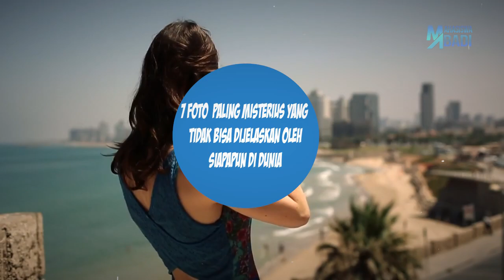7 FOTO PALING MISTERIUS YANG TIDAK BISA DIJELASKAN OLEH SIAPAPUN DI DUNIA !!!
Sebuah foto itu memiliki kisah dibaliknya yang lebih menarik dari foto itu sendiri. Demi mendapatkan sebuah foto yang "sempurna" seorang fotografer harus menunggu momenyang tepat yang mungkin hanya datang sekali saja. Tapi di luar sana beredar foto misterius yang sulit sekali dijelaskan dengan logika manusia. Makanya kali ini kita mau kasih tau kalian 7 Foto Paling Misterius yang Tidak Bisa Dijelaskan oleh Siapapun di Dunia menurut Mahasiswa Abadi.

7. ?
6. ?
5. ??
4. ??
3. ???
2. ???
1. ?!?